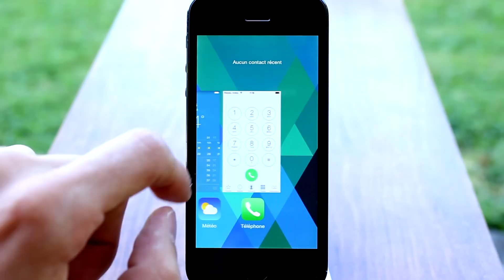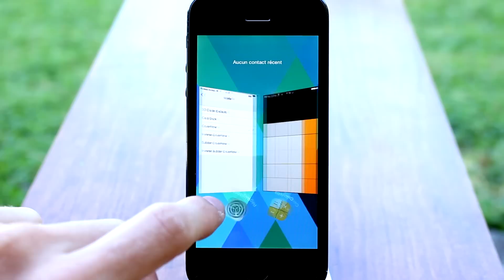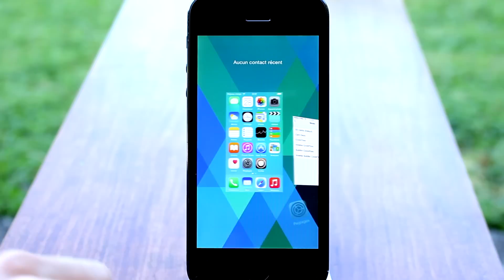3DSwitcher : Le multitâche d'iOS 8 en 3D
Voici comment afficher les applications du multitâche d'iOS avec différentes animations et effets 3D.

Nom: 3DSwitcher
Prix: $0.99
Source: BigBoss